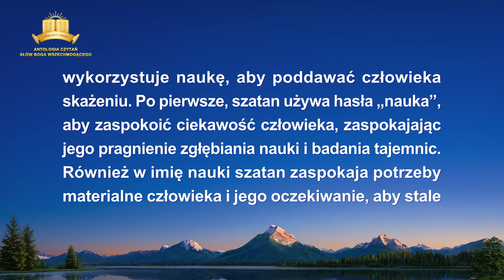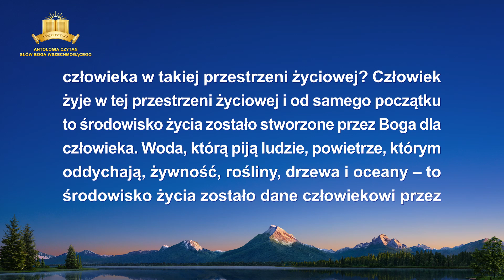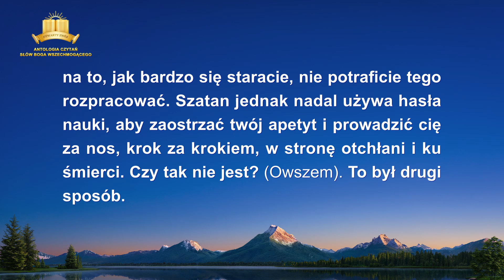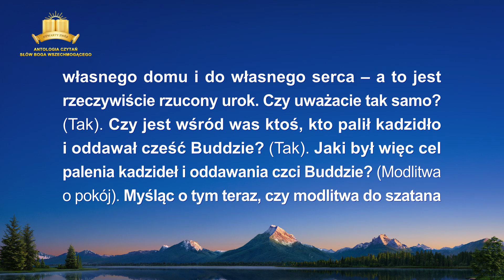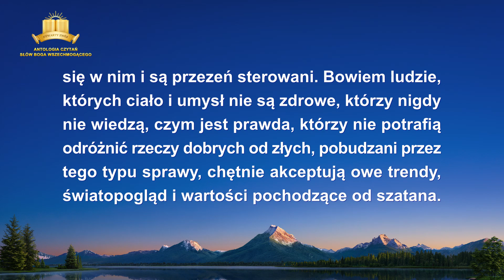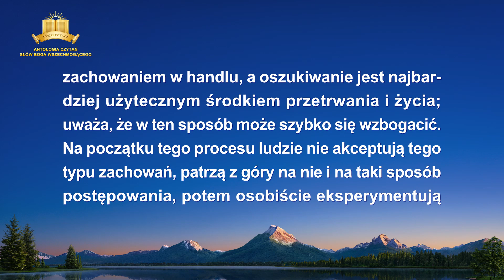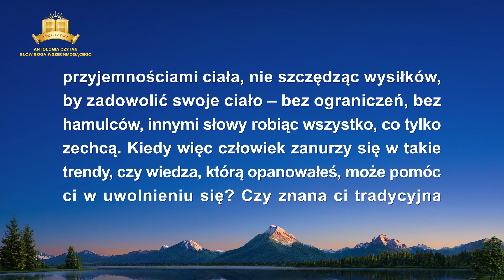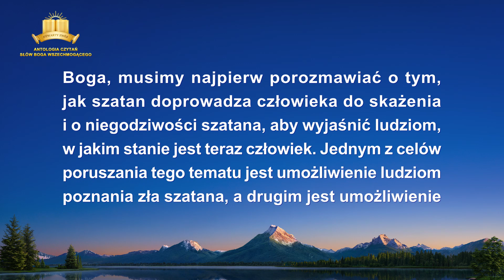Słowo Boże | „Sam Bóg, Jedyny VI: Świętość Boga (III)” (Część druga)